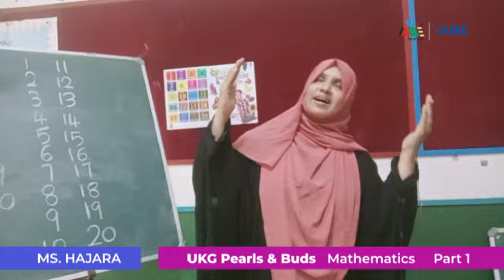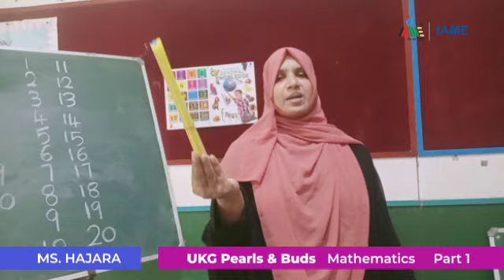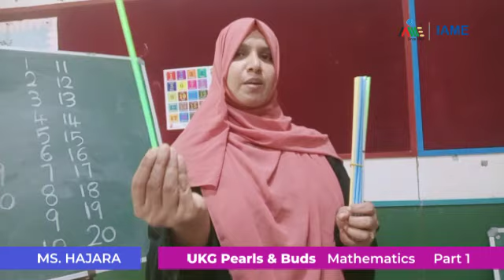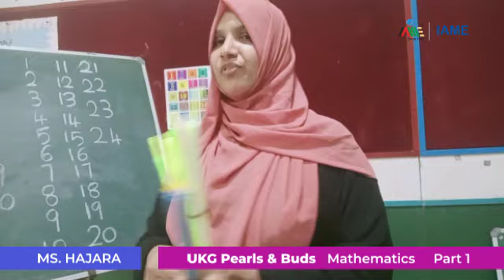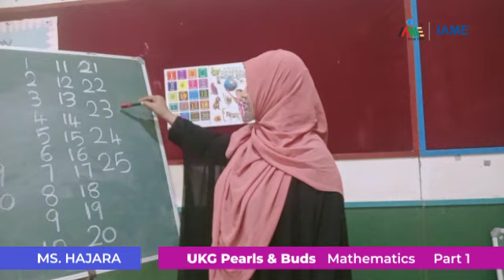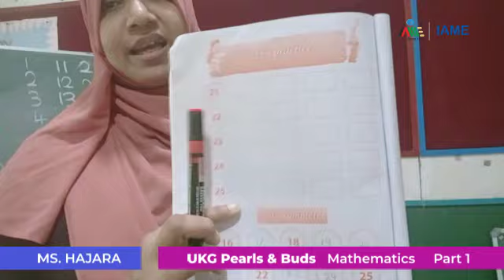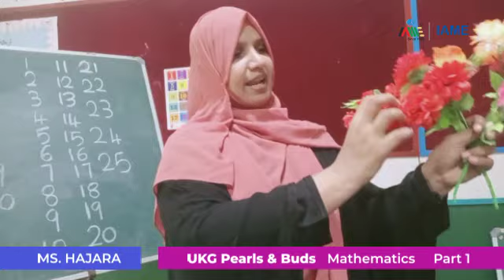UKG Pearls & Buds Mathematics Part 1